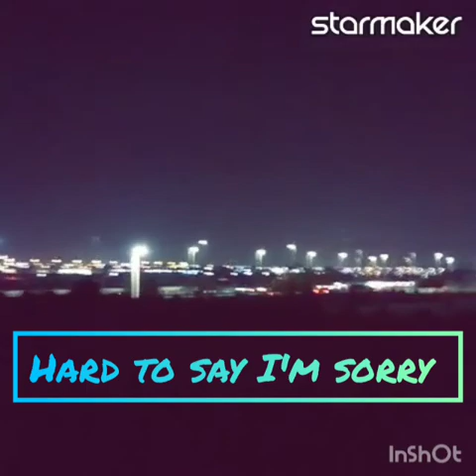Hard To Say I'm Sorry song by Chicago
solid
ChefTiro&Poleng TV
Astig na Pinoy si kuya Isko